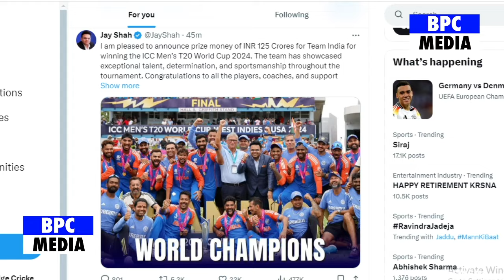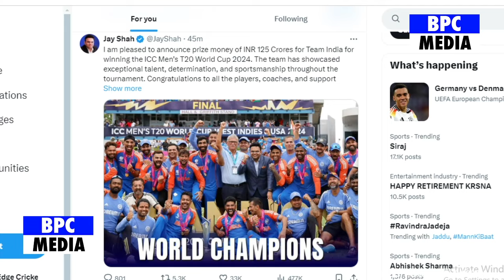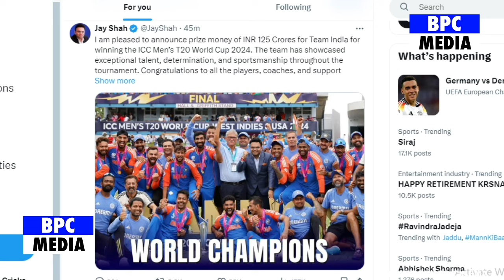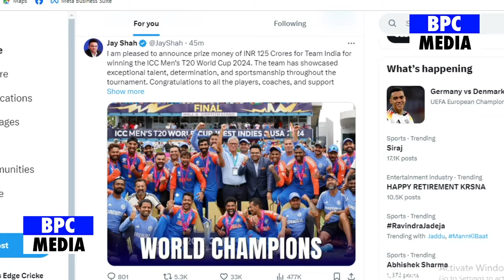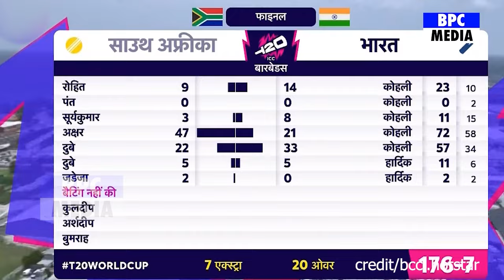देखिए Jai Shah ने भारतीय खिलाड़ियों को दिए 125 करोड़ का इनाम भड़के PAK दिग्गजो ने दिया चौकाने वाला बयान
india vs south africa t20 world cup final 2024
india vs south africa t20 world cup final
india vs south africa t20 world cup final 2024 prediction
india versus south africa t20 world cup final
india vs south africa t20 world cup semi final full highlights 2024
india vs south africa t20 world cup final full highlights 2024
india vs south africa full highlights 2024
india vs south africa full highlights 2024 cricket world cup
india winning moment against South Africa in FINAL match
india winning moment today